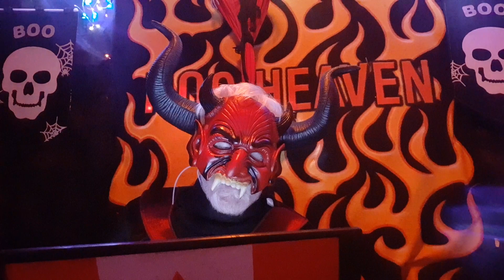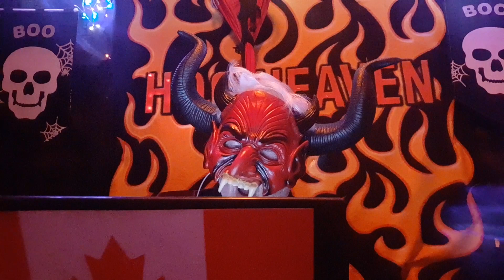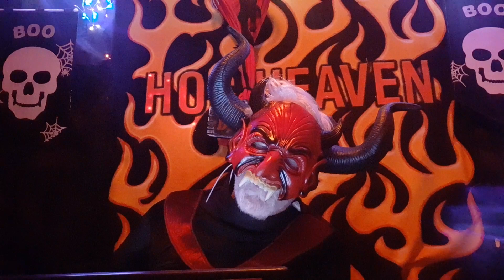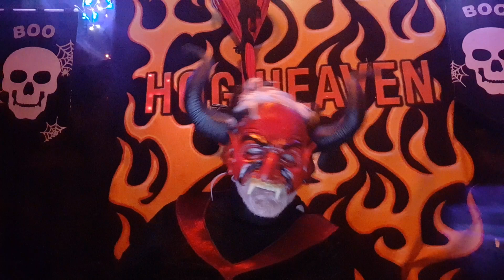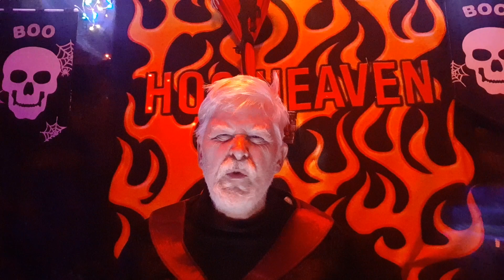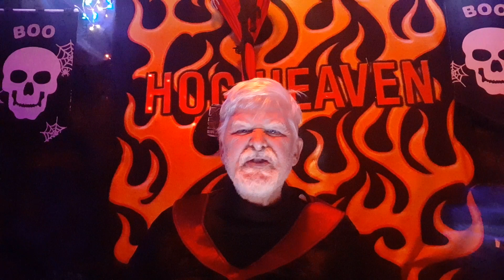😱David Wood's Acts 17 Apologetics Roadshow can Not defeat Prophecy👺